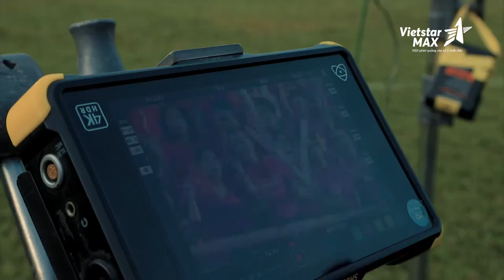Vietstarmax | Behind the sence MV Bước Tiến Linh | Hậu trường BTS Sunhouse remix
Lĩnh vực chính:
1️⃣.  .Sản xuất TVC quảng cáo, làm phim quảng cáo, Video clip quảng cáo.
2️⃣.. Sản xuất phim Viral video marketing, viral clip hot nhất, làm video clip viral, phim ngắn viral hay nhất năm 2018, phim lan truyền trên mạng xã hội,
3️⃣.. Sản xuất phim doanh nghiệp, làm phim doanh nghiệp, phim giới thiệu doanh nghiệp, corporate video
4️⃣. . Quảng cáo truyền hình, quảng cáo online trên các phương tiện truyền thông.
5️⃣. . Lập kế hoạch quảng cáo truyền thông (offline và online)